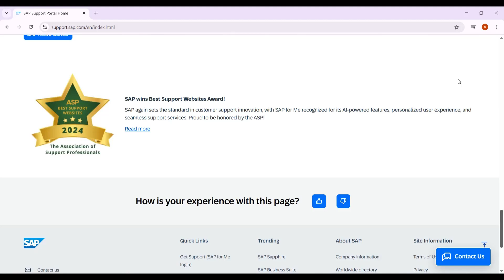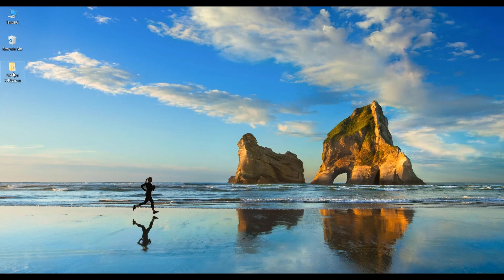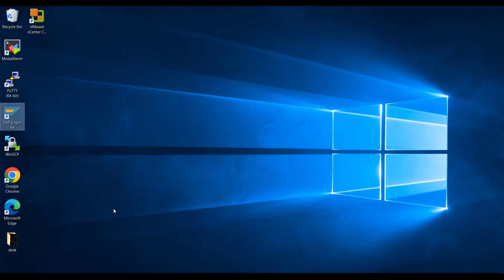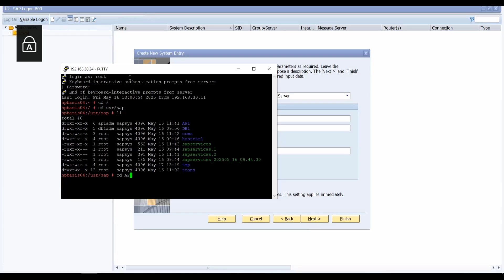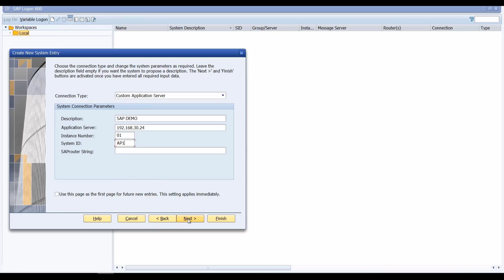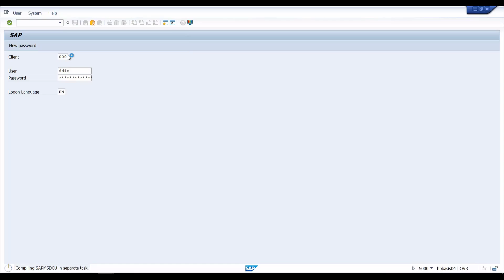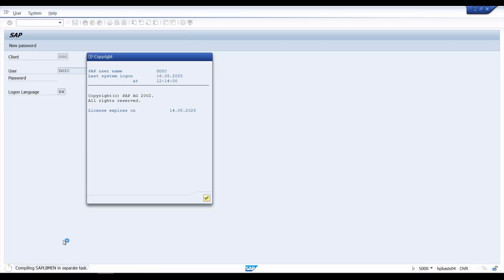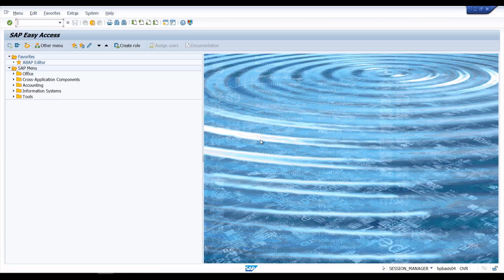SAP GUI Download & Install On Windows Step by Step Tutorial|How to Download SAP GUI|Logon pad Setup